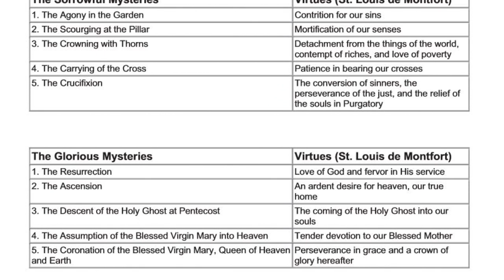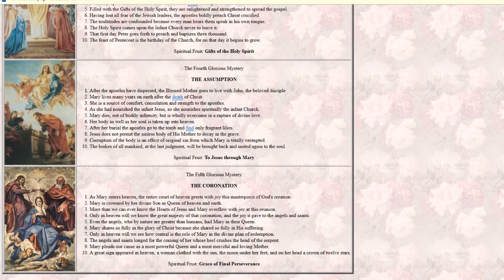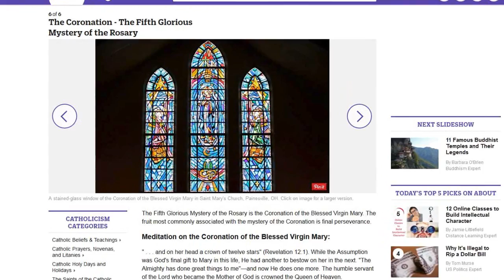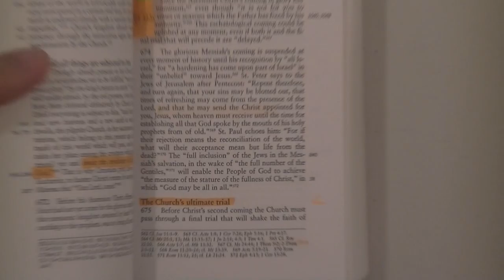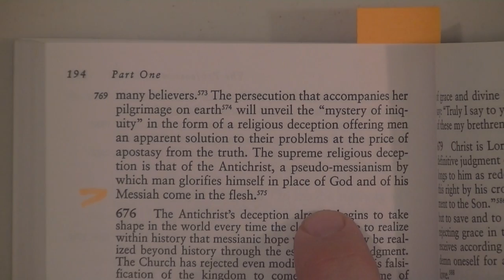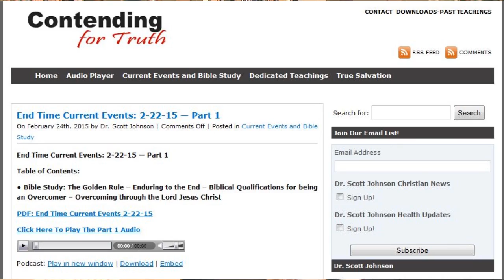Post-Trib Rapture Rosary Prayers